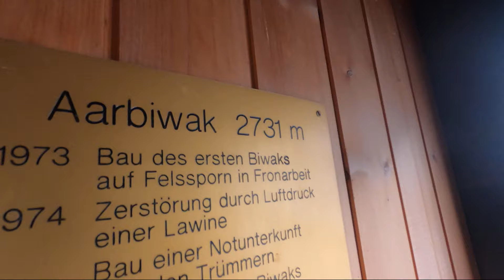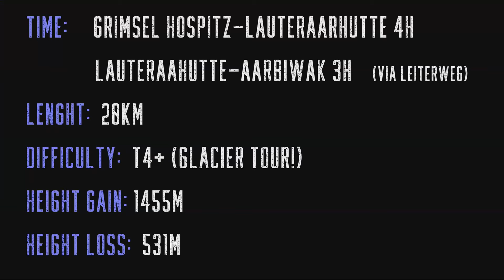Aarbiwak 2731m / 3 Glacier Tour / on the way to one of the most remote hut in the Swiss Alps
AARBIWAK is a hut located in the Bernese Alps, Switzerland. It belongs to one of the most remote hut of this country, to get here you have to cross three glaciers: Unteraargletscher (mostly covered with rocks-moräne) Finsteraargletscher (the beautiful one) and Strahlegg gletscher, above which lies Aarbiwak hut. LAUTERAAR HUT - Lauteraarhütte 2393m, lies on the half way to the Aabiwak and offers nice refresments and amazing view of the mighty Bernese Alps as well it can help you to plan and orientate your next steps through the glacier world, you'll be taking to the Aarbiwak.
Hike starts at Grimsel Hospitz, beautiful historic Hotel, then hike takes us along lake Grimsel to the first of the three glaciers, Unteraargletscher. We chose not to go straight on the glacier, but first to visit the Lauteraarhut, hut with breathtaking panorama all around. Alpine pure. We got some Himalaya feeling from it. From the Lauteraar hut leads so called "Leiternweg" route for experienced hikers only, secired with ladders and fixed ropes. Really awesome experience, for those who are not afraid of heights. From there hike continues on glacier to the Aarbiwak.

Grimsel Hospitz-Lauteraarhutte-Aarbiwak (7hours) 20km, height gain:1455m, height loss: 531m,
Difficulty: T4+ (Glacier Hike, with proper gear!)
This is really a long hike, sorry I could not make the video any shorter, but we hope that we are gonna enjoy it as much as we did. Really amazing hike, beautiful landscape.

TIMELINE:
00:00 : Intro
00:34 : Grimselsee
02:38 : Himalaya Feelings
03:33 : Hike to Lauteraar Hut
04:29 : Lauteraar Hut
05:42 : Leiterweg
08:24 : Unteraar Glacier
09:27 : Finsteraar Glacier
13:11 : Strahlegg Glacier
14:15 : Path to Aarbiwak
14:45 : Aarbiwak
16:31 : Next Day (Return)
19:23 : Grimsel Hospitz

patrik&teri 2020